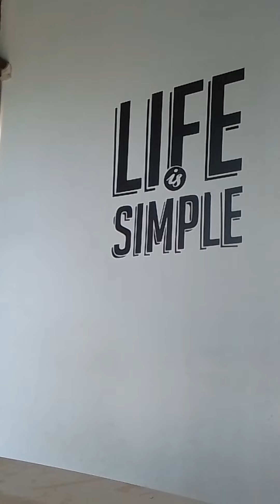"Mañana en la Obra A.T.R":Re planteo de situacione,"Charlita" (Saludos a @lorenzisenyoutube5623 )